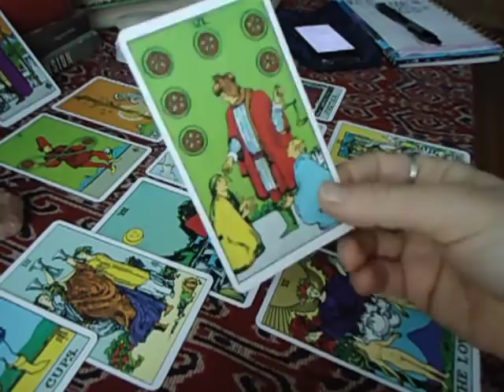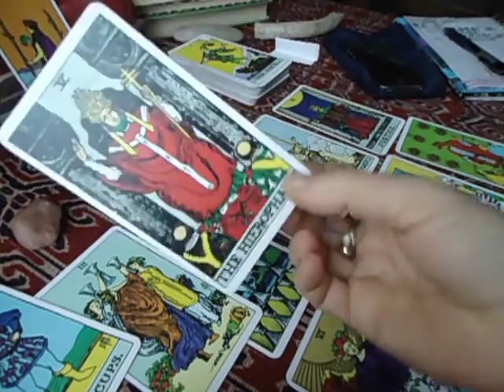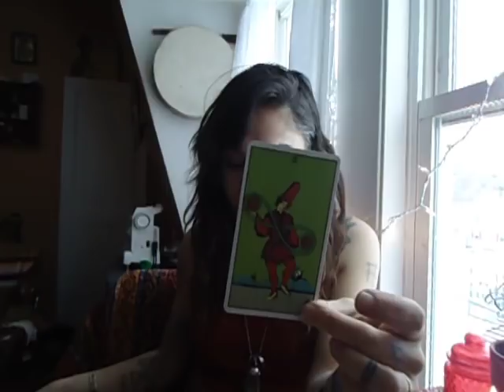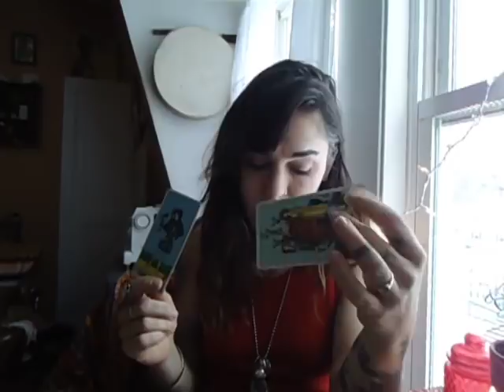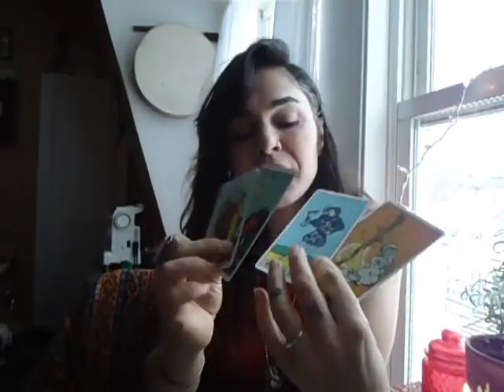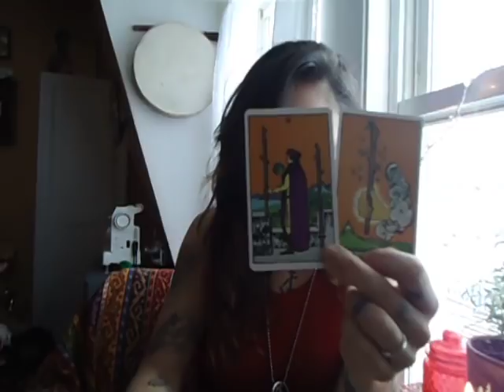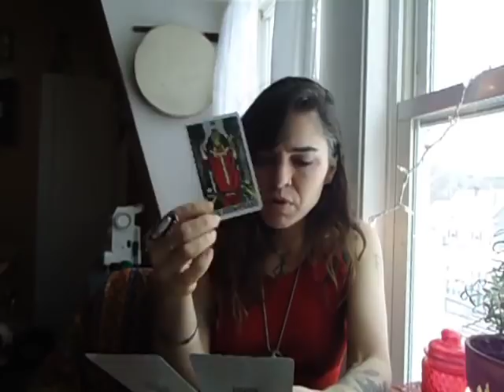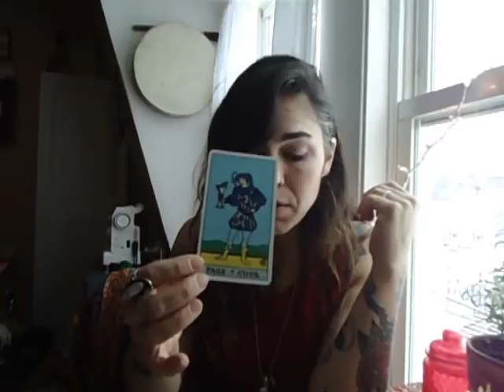Scorpio ~ January 2018 (Invisible powers.)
"Wherever you stand, be the soul of that place." - Rumi
Happy New Year everyone! Glad we found one another.

This came for Capricorn but she's deep. You're deep. So, get to know one another. Buffy's St. Marie's song 'God is Alive. Magic is Afoot.' from her album ILLUMINATIONS. She is amazing. A rebel. An angel. A rebel angel!

If you can, watch 'What about Bob?" It's a good one.

These are general. If you are looking for how you are affected overall, watch your sun. Ascendent is your sun shadow. For how you are growing emotionally, view your moon sign and venus can be helpful for how your heart is feeling etc.

If you would like to donate energy for energy, I'd be much obliged.

Peace.

Opal Oracle